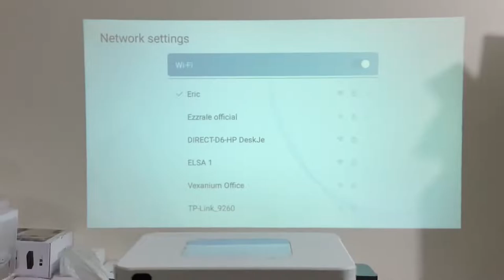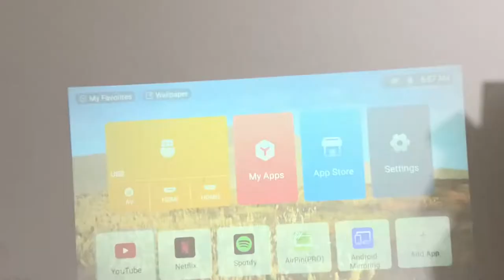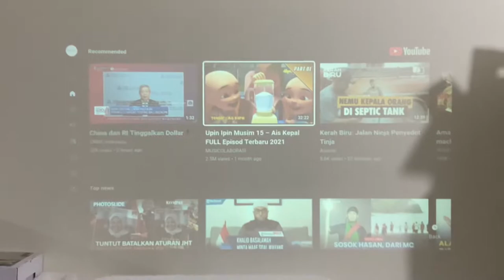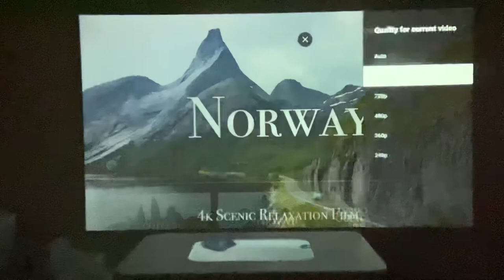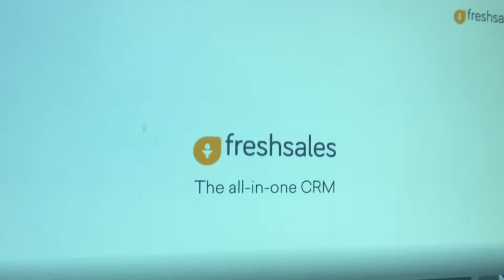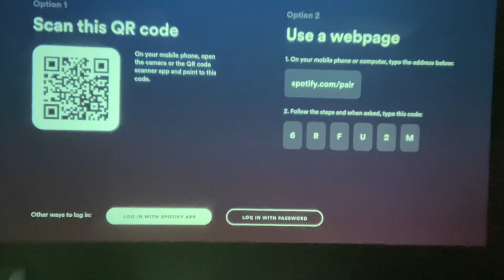Review Performa EZX2 Smart New projector 320 ANSI 1080p (Part 3)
Fitur Utama :

- 1080p Native Resolution
- High Brightness 320 ANSI
- Surround Stereo Speaker  (4Ω15W)
- Can be Bluetooth speaker
- Mirroring
- Can change wallpaper, Colour setting , Sound setting, Surround Mode setting
- Android 9.0

Projection Specification
Model :EZX2
Projection Technology :LED+LCD projector
Display Chip :FHD LED +4.5 1080P
Light Life :Up to 50,000 hours
Light Luminance :320 ANSI Lumens; 4700 standard Lumens
Light Type :LED
Standard Resolution :FHD 1920*1080
Projection Area :60-150 inch
Contrast :2000:1
Projection Ratio :1.2:1（33.5 inch@1M）
Distortion :1.0％
Luminance Uniformity :78%
Projection Distance :1.2-5m
Aspect Ratio :16:09
Focus mode :Manual focus
Keystone Correction :Manual, Vertical: ±45 degree,Horizontal ±40 degree
Projector Character :Interaction
Projection Mode :Front Projection
Offset function :NO
3D :NO

System Parameters
Screen Mirror :Esahre/Mircast/乐播
OS :Android 9.0
CPU :MT9255
GPU :ARM Mali-A53 MP4 GPU
Buffer Memory :2GB
Memory :16GB
WIFI :2.4G/5G
Bluetooth :4.1TH

Basic parameters
Built-in Battery :NO
Usage time :NO
Video Support :(up to 4k)VP9-10,H.265,H.264,MPEG-4,WMV/VC-1,MPEG-2,MPEG-1,RealVideo 8/9/10 etc.
Audio Support :MP3,WMA,MP2,OGG,AAC,M4A,MA4,FLAC,APE,3GP,WAV
Image Support :Supports variety of image formats browsing (jpg, png, bmp etc.）
Extended Storage :Support TF Card and Hard Disk
Remote Control Support :(IR) Infrared and 2.4G wireless control
Built-in speaker :4Ω15W
Light machine Consumption :55W
Whole Power Consumption :95W
Power Performance :AC100-240V，50/60Hz DC 32V 3.2A

Interface
1*HDMI: HDMI Input 2.0
2*USB: USB 2.0 Support USB hard disk data read
1*Earphone: Audio output, 3.5mm joint (can connect with earphone or speaker box)
1* AC input: DC 19V 3A & OTG

Package
Colour :Jet Black / Pure White / Ash Grey
Dimension :240x200x80mm
Net weight :1.45kg
Gift Box weight :1.68kg
Gift Box Size : 280x420x120mm

Garansi 1 Year Sparepath & Service (Ongkir tdk Garansi)